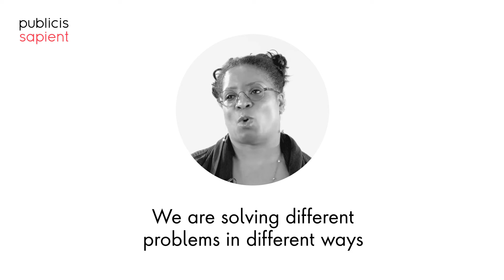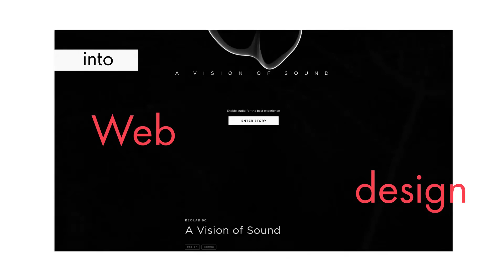Publicis Sapient Women in Tech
Just as technology can enhance creativity, diversity empowers teams to think differently and build solutions that leave greater impacts on people’s lives. In the tech industry today, we still face a lack of overall diversity, which limits creative problem-solving. Hear from some of the brilliant women in technology at Publicis Sapient share how they were drawn to technology, as well as their challenges and rewards in their day-to-day work.